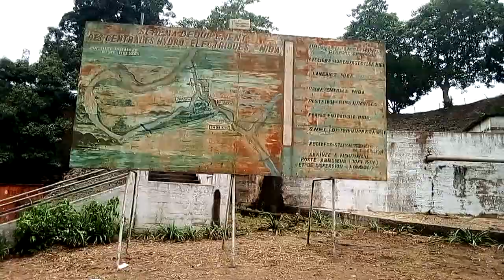🔴 La centrale hydroélectrique de CIALA/MIBA_construite en 1953/Kasaï Oriental_territoire de Katanda